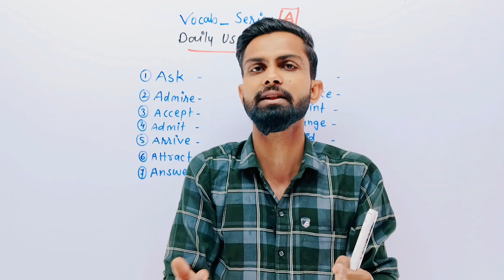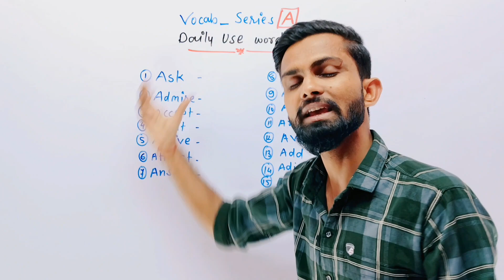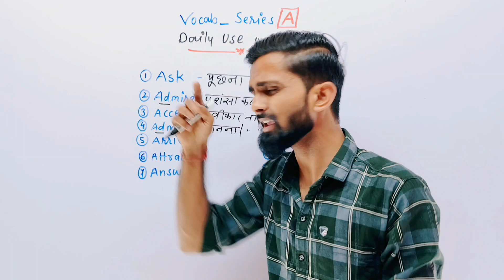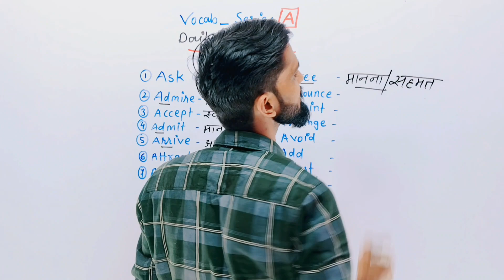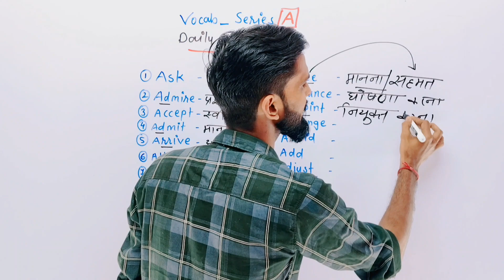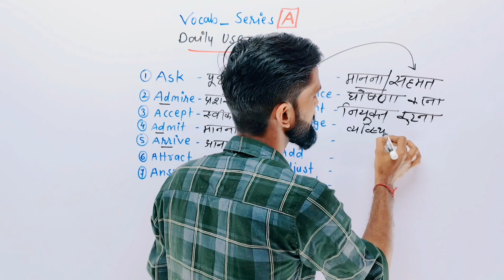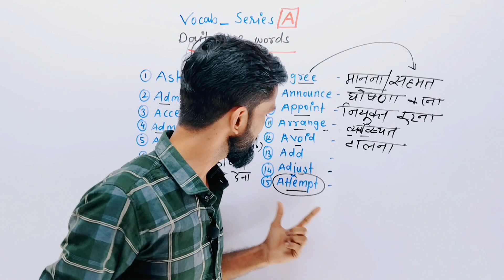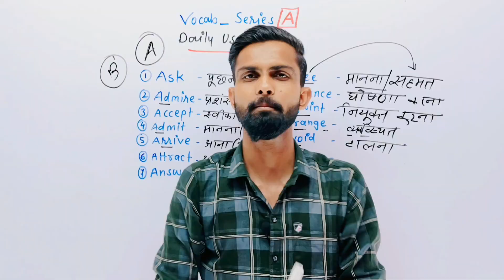Vocabulary Kaise Yaad Karen | How to improve Vocabs | Vocab Series | Ravi Sir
Agar aap bhi Vocabulary se pareshan ho aapko english me Vocabulary yaad nahi hoti to is video ko end Tak jarur dekhein.Yah video aapko vocabulary ki problem ko solve kar dega.

🔴  Topic Covered  🔴
vocab yaad karne ka tarika by aditya ranjan sir
vocabulary kaise yaad kare dear sir
Vocab yaad nahi hota hai
vocabulary kaise yaad kare ssc cgl
vocabulary words
vocabulary by dear sir
english vocabulary
desi padhaku vocabulary
english
english vocabulary
Vocabulary
vocabulary
vocabulary words
improve vocabulary
learn english
ssc
banking
upsc
cuet
vocabulary words english learn
ssc cgl
ssc chsl
investment banking
banking system
cuet 2022
cuet preparation
cuet english
cuet english preparation

             🔥🔥Team@ Mr. English Wallah™  🔥🔥
                                         Ravi Sir
                 English Spoken & English Grammar